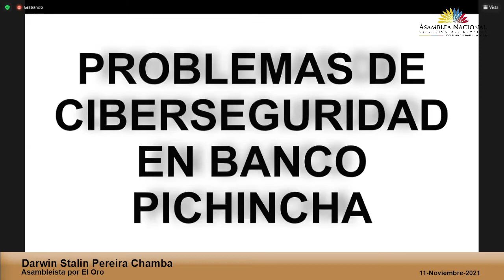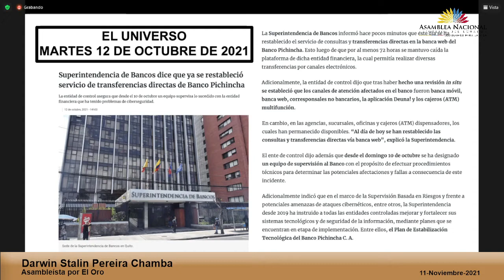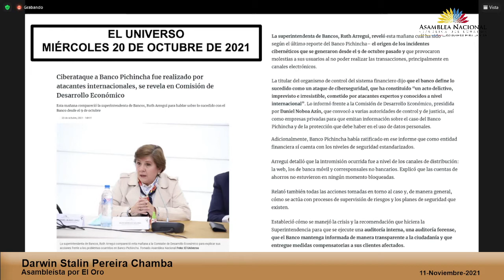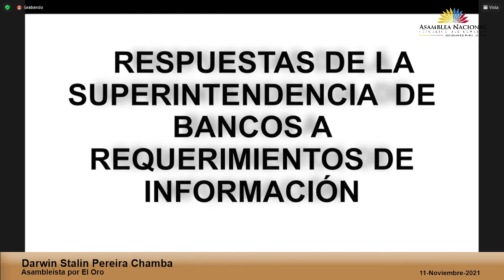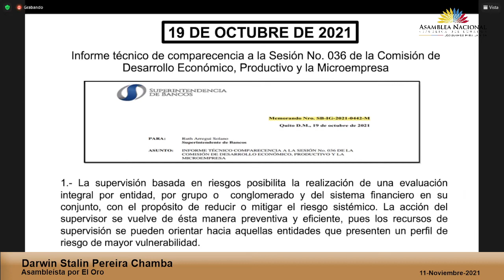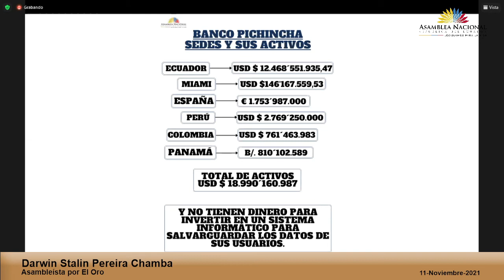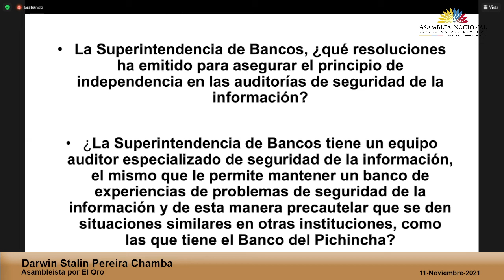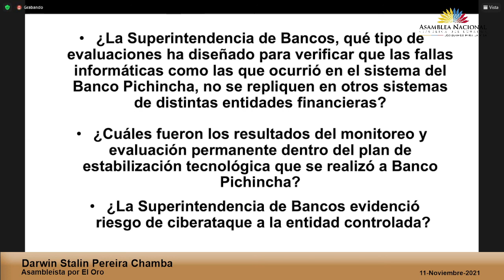Asambleísta Darwin Pereira - Sesión 738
11 de noviembre de 2021
Comparecencia de la Mgs. Ruth Arregui Solano, Superintendente de Bancos, de conformidad al artículo 1 de la Resolución RL-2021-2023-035.